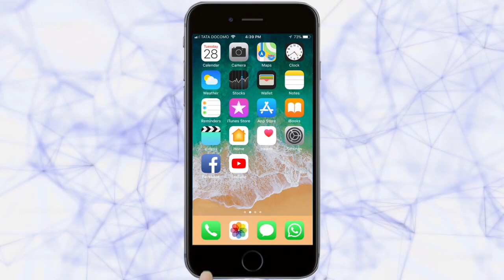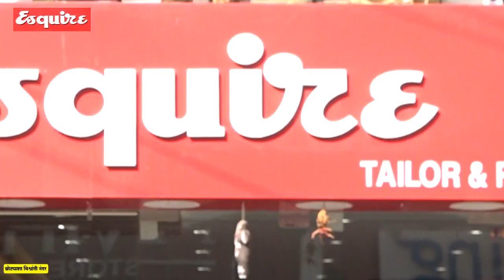आजच्या ठळक बातम्या - Belgaum News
|Thalak Batmya 03/01/2018|तरुण भारत|